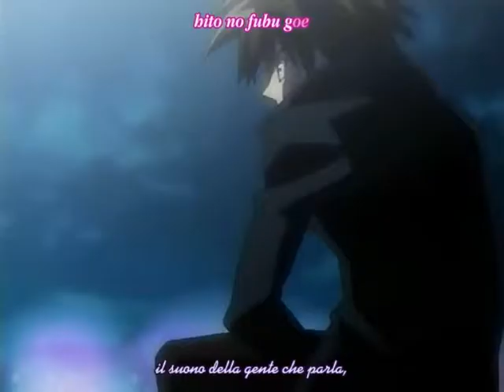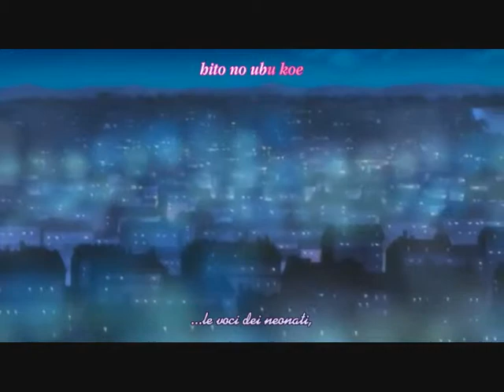Black Cat - Gone Forever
Hello everyone!
This is my first ''medium'' tribute to Black Cat;
Well thankyou for the (eventuals XD) comment.

Credits:

Song: Gone Forever
Band: Three Days Grace
Video maker: me